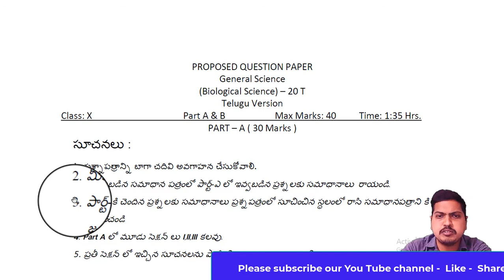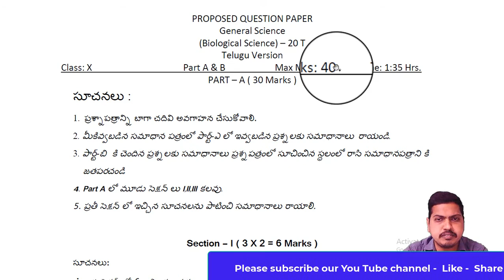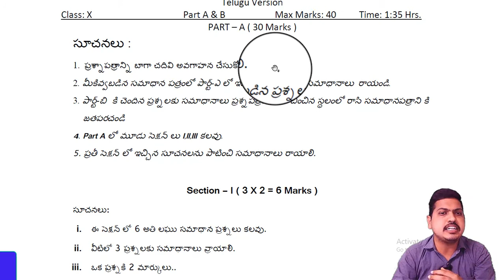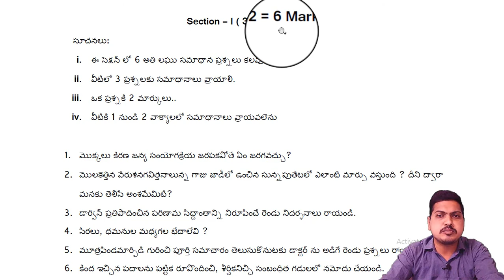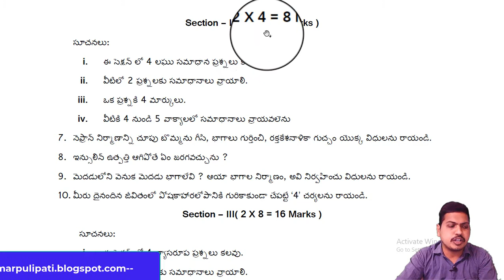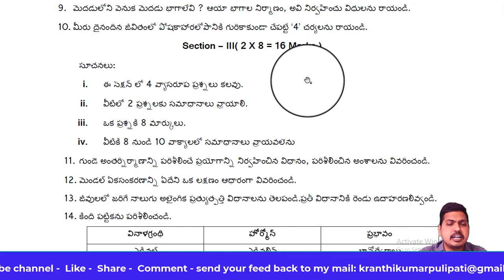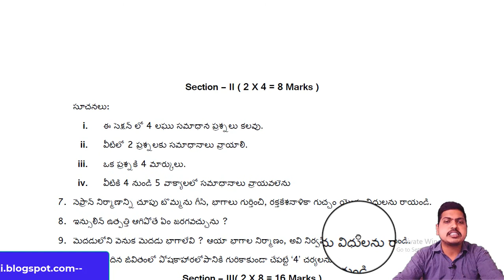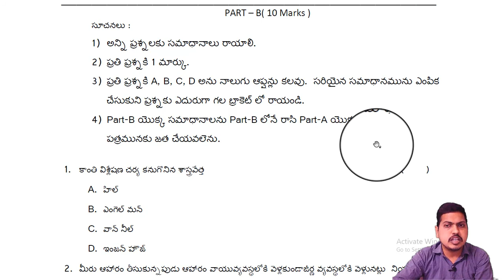10thclass Biology Model Paper TS | Question Paper Pattern | SSC 2021 | SCERT | KranthikumarPulipati